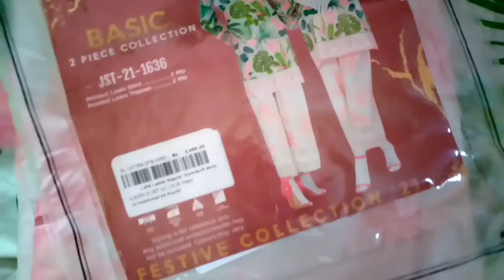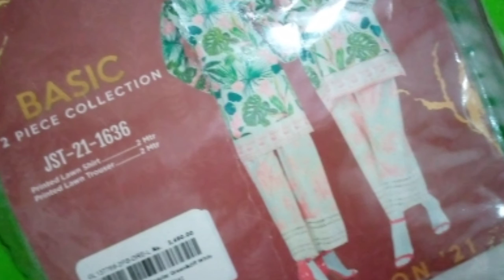Online shopping experience with J▪ Lawn 2 piece suite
j. dress shopping # onlineshopping